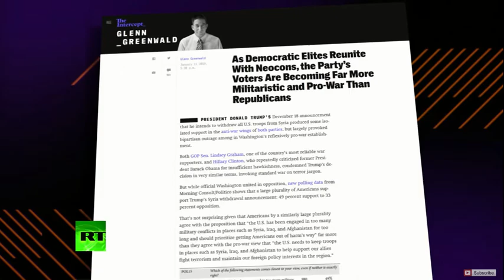Democrats the party of war now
“Columbus was a wétiko. He was mentally ill or insane, the carrier of a terribly contagious psychological disease, the wétiko psychosis. The Native people he described were sane people with a healthy state of mind. Sanity or healthy normality among humans and other living creatures involves a respect for other forms of life and other individuals. I believe that is the way people have lived (and should live). The wétiko psychosis, and the problems it creates, have inspired many resistance movements and efforts at reform or revolution. Unfortunately, most of these efforts have failed because they have never diagnosed the wétiko as an insane person whose disease is extremely contagious.” —Jack D. Forbes, Columbus and Other Cannibals